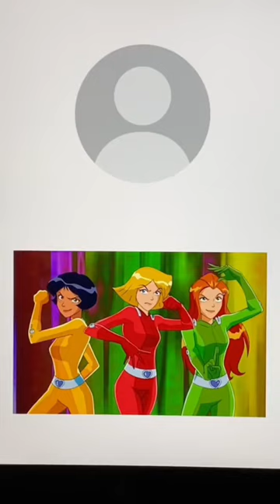Totally spies profile pictures